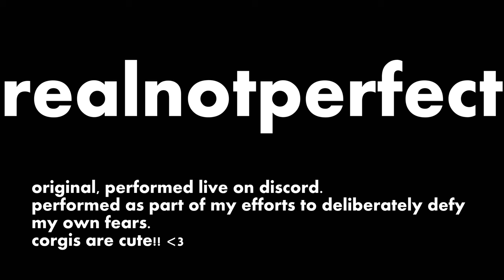🎵realnotperfect (Author of The Overwoods) - Call the Lifeguard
Call the lifeguard, you have drowned me in your sea
Cold, abandoned, there's no remembering if these
Chains of diamond you wear are anything at all like me

Because to you, it doesn't matter if I mean it
No
It only matters if it sells

Tear my mind out, just like once upon a time
I see a flashback, not the last or first
And I
I want to see if there is goodness so I'll leave

No
To you, it doesn't matter if I mean it
No
If you love me I can't tell

My nightmares used to be real
And you drowned me in your sea
Tell me how I'm gonna heal
In your arms I die and bleed

"Already Killed (Call the Lifeguard)"
Written & performed by realnotperfect

"It's real, not perfect, like the words that I never had to say."
Nonfiction story: "The Internet Detectives"

ukulele+one pattern+my voice+nothing else (as always)